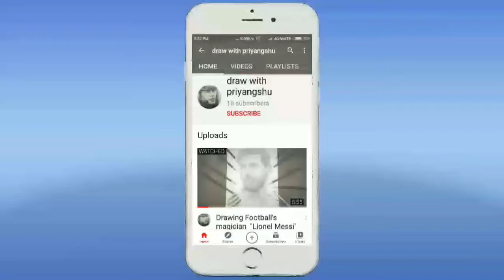acrylic painting for beginners